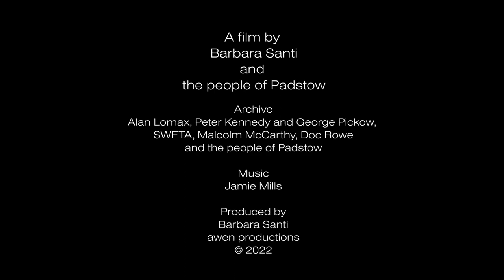King for a Day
60 minute documentary (completed 2022)
by Barbara Santi

King for a Day is a poetic archive-led documentary immersing us in the personal story of the people of Padstow, their ancient rituals and the challenges they face in a rapidly changing world. Tensions between tradition and progress punctuate the importance of cultural identity and the relevance of folk customs in our globalised society. King for a Day is an intimate portrait of a place and community pushed to the margins. A cinematic journey interweaving audio-visual archive spanning 150 years. Will this be the last generation to tease the ‘Old Oss’ from her stable to welcome the Summer?

King for a Day is the inspirational story of indigenous Britain following a marginalized community at the heart of one of Europe’s oldest folk customs, told through the narratives and archives of its people. A personal insight into a community in transition – Padstow’s “sexy, savage springtime rite”, known as the Obby Oss, is an ancient, ritualistic celebration welcoming the summer on May 1st. Filmed over nine years in the shadow of Brexit, the documentary reveals how the tradition acts as a form of community defiance and a vehicle for the Padstow people to have a voice. For the first time, we see the significance of May Day through local eyes.

King for a Day  is a story about friendship, hope, celebration and unity.

Supported by Sheffield Doc Fest Fast Track to Features, selected for the Specials Board, and selected to pitch at BFI Documentary Film Fund pitch (2014).

Funded by Heritage Lottery, Arts Council England, UK Film Council, Feast Cornwall, and Cultivator Cornwall.

Festivals: Celtic Media Festival 2023 (Nominated Documentary Feature Screen), Heritales International Heritage Festival (2022), Berlin Art Film Festival (2022), Wales International Film Festival (Finalist, 2022).

The film is being distributed by Documentary Educational Resources (DER).

Team
Director/Producer/DOP/Editor - Barbara Santi
Executive Produced - awen productions
Composer - Jamie Mills
Additional music - the people of Padstow
Aerial and additional photography - Jake Potter
Audio mix - Richard Butler
Colourist - Annette Brown
Editing consultant - Jane Val Baker
Archive - Alan Lomax, Peter Kennedy, George Pickow, SWFTA, Malcolm McCarthy, Doc Rowe Collection, people of Padstow.